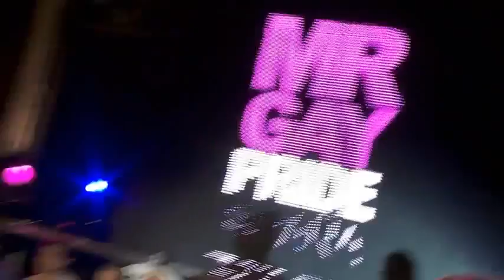Premio Mr. Dance Central de Kinect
Para ser Mr. Gay Pride España 2011 tienes que demostrar tu valía de muchas formas diferentes. Para Ser Mr. Dance Central, sólo tienes que ser el que tenga más ritmo dentro del cuerpo. Los participantes del certamen Mr. Gay España 2011 compitieron también por el puesto de Mr. Dance Central, preparándose para una gala multitudinaria en el mismo centro de Madrid.
Allí, delante de miles de personas, los candidatos demostraron que, dentro de sus virtudes, destacaba, ante todo, el sentido del ritmo.

Por supuesto, no sólo los participantes pudieron probar el ritmo de Dance Central el día en el que se concedió el premio Mr. Gay Pride y Mr. Dance Central 2011. Para empezar, los chicos de Fama ¡A bailar! Mostraron a todos los presentes lo fácil que es convertirse en un bailarín experto con Dance Centra de Kinect para Xbox 360.

Entre medias de espectaculares actuaciones de Zentric, Camilo Sesto y hasta Camela, se celebró una reunión increíble: miles de personas bailaron simultáneamente Poker FACE de Lady Gaga con Dance Central. Y sólo una de todas las presentes consiguió ganar un viaje a Londres para dos personas por demostrar que le había picado el ritmo de Dance Central.

Minutos después, la hora de la verdad: Mr. Gay Murcia se hizo con el galardón Mr. Gay Pride España 2011, mientras que Mr. Gay Alicante consiguió el puesto de Mr. Dance Central 2011.

Una noche cargada de fiesta, ritmo y música en la que, inevitablemente, no pudo faltar la "marcha" de Dance Central.